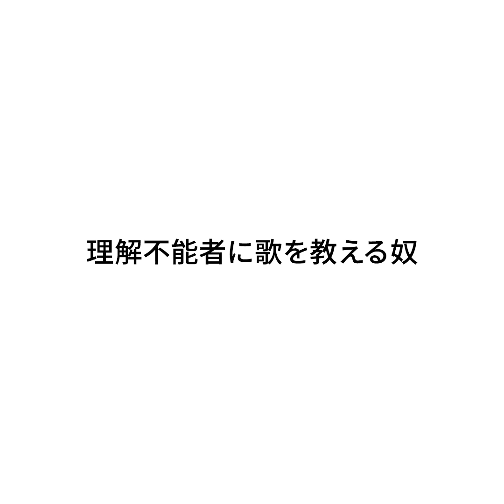『理解不能者に歌を教える奴』ジャルジャルのネタのタネ【JARUJARUTOWER】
8000本をHPとYouTubeで毎日更新しています！

2020年9月1日より、ジャルジャルもう１つのチャンネル

月曜日：朝メシ食う奴
火曜日：日常撮る奴
水曜日：変な司会者の奴
木曜日：真夜中に電話する奴
金曜日：リモートする奴